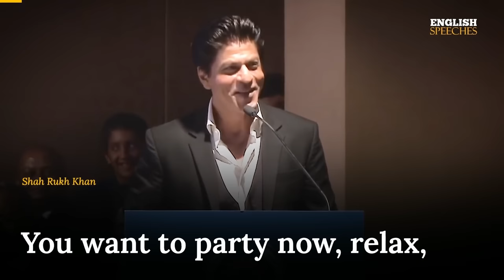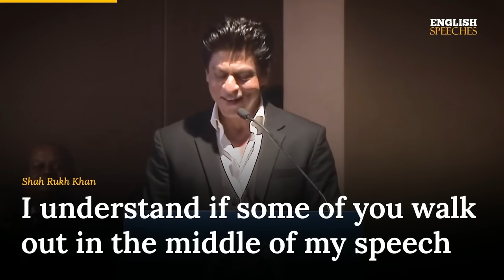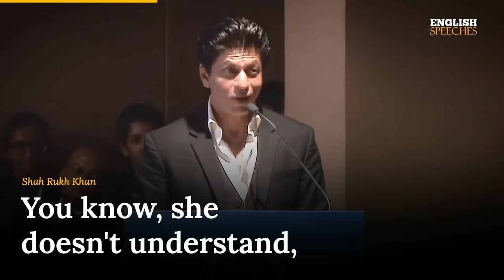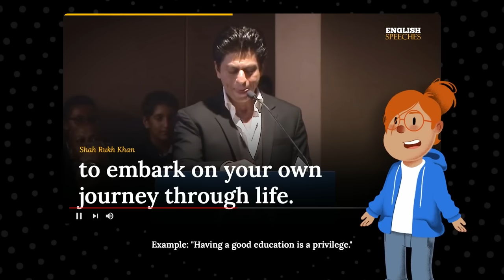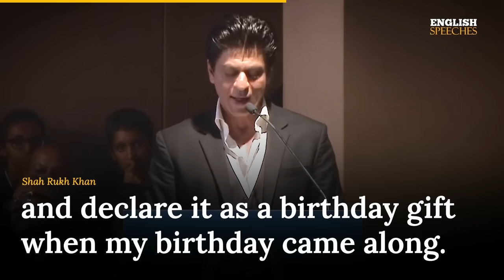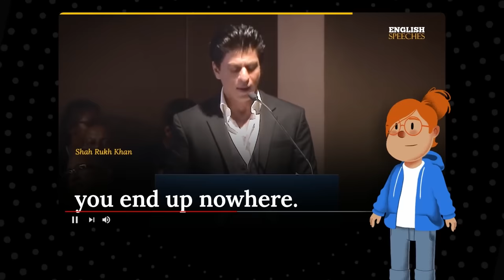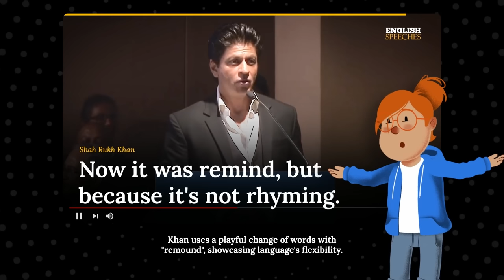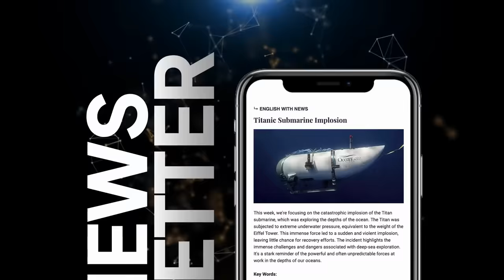ENGLISH SPEECH | LEARN ENGLISH with SHAH RUKH KHAN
Welcome to another riveting English learning session where we dive deep into an influential speech by Bollywood's luminary, Shah Rukh Khan. With Anna, your animated English mentor, by your side, journey through the vast world of eloquence, emphasizing quintessential English phrases, verb tenses, and rich vocabulary.

In today's lesson, you'll unearth striking vocabulary, sophisticated grammatical patterns, potent speech delivery nuances, and so much more. We'll meticulously analyze vital segments of Shah Rukh Khan's oration, offering comprehensive explanations and instances to augment your understanding and elevate your English prowess.

Whether you're a fan of Shah Rukh Khan's cinematic artistry or you're ardently dedicated to refining your English capabilities, this video presents an enriching and educational avenue of exploration. Kindly show us some love with a thumbs up, spread the knowledge by sharing this video with fellow English enthusiasts, and do subscribe to our channel for a treasure trove of English learning content. Here's to making learning fun and your triumphant journey in mastering the English language!

1. This video is intended to have a positive impact on the original works by providing educational value and enhancing the understanding of the speeches.

2. The primary purpose of this video is for teaching and learning English through the use of famous speeches with added subtitles.

3. This video constitutes a transformative use of the original works as it adds significant value through the creation of subtitles, making the content more accessible to a wider audience.

4. We have used only the portions of video clips necessary to convey the intended educational message.